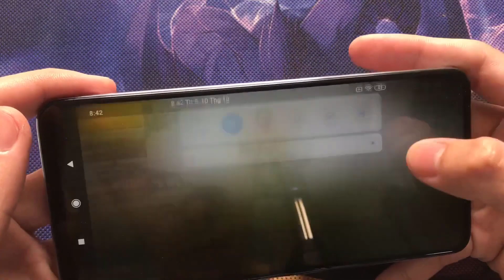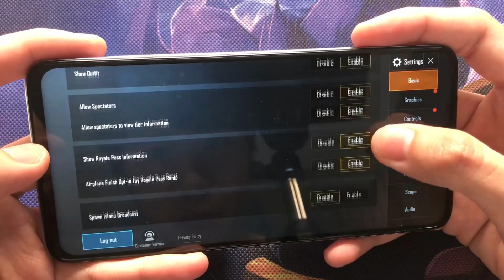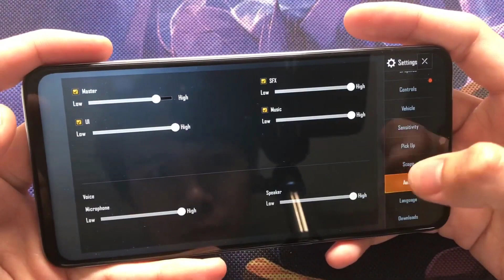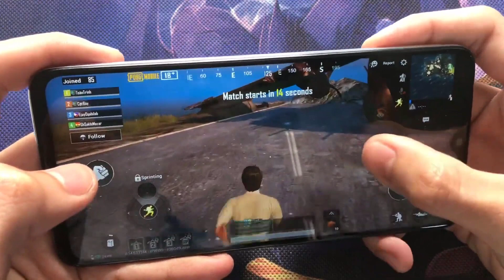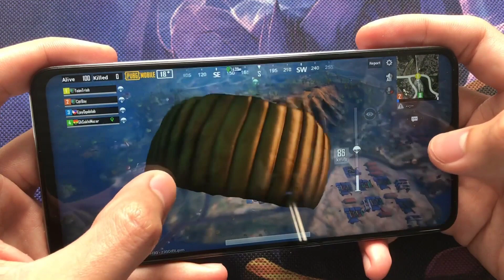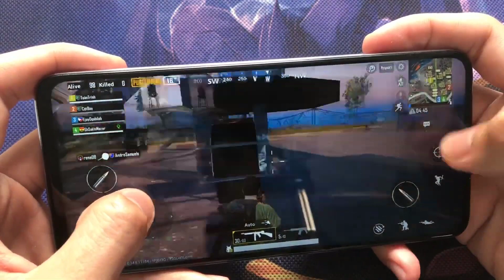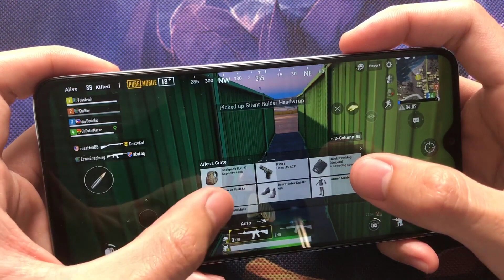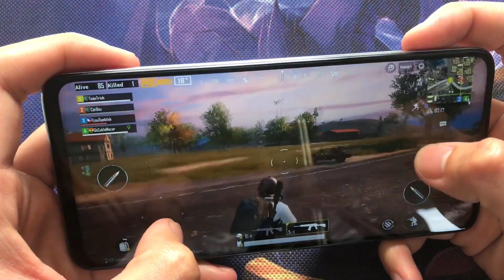Xiaomi Redmi Note 8 Pro Test Game PUBG Mobile RAM 6GB | Mediatek Helio G90T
Full brightness, battery consumption when gaming for 10 minutes:
Fortnite:
Call of Duty:
Rules of Survival:
Cyber Hunter:
Charging Test:
**Spectification Xiaomi Redmi Note 8 Pro **
Display:  IPS LCD, 6.53", Full HD+
OS:  Android 9.0 (Pie)
Main camera: 64 MP & 8 MP, 2 MP, 2 MP
Selfie camera: 20 MP
CPU: Mediatek Helio G90T
GPU: Mali-G76 MC4
RAM: 6 GB
Storage: 64 GB
Battery: 4500 mAh, with fast charging